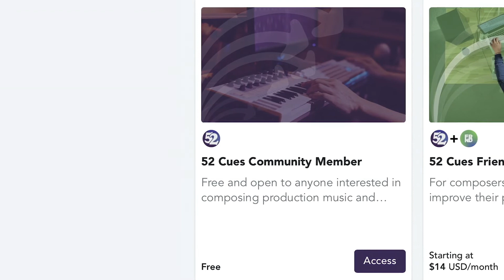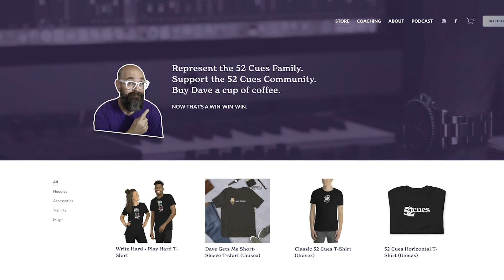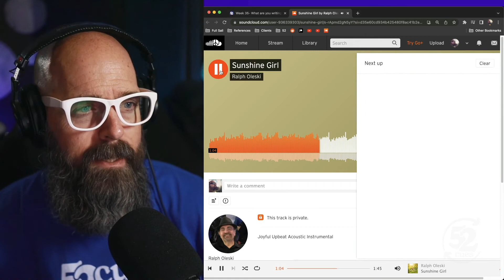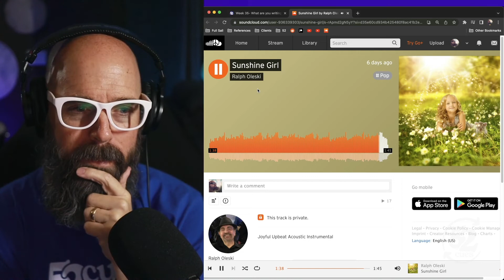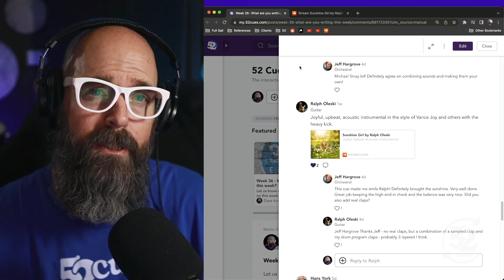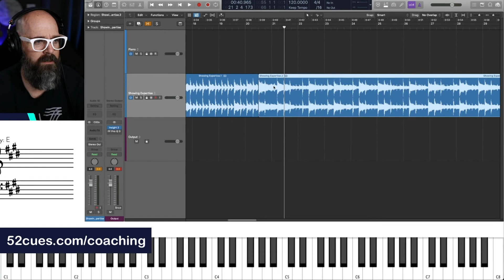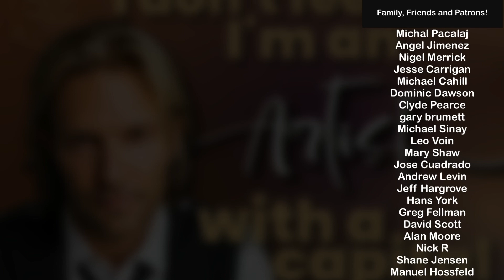The Inconvenient Truths About Production Music | 52 Cues Podcast, 2022 Week 35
Being a production music composer is not always lollipops and sunshine, and truth is, there are some pretty sobering and inconvenient truths about this industry that you should know before you go all in. So today, we’re going to say the quiet parts out loud, and talk the aspects of the gig which you just need to get ok with.

Plus, we’re going to take a listen to "Sunshine Girl," an upbeat acoustic cue written by 52 Cues Community, Ralph Oleski!

Plus we feature a cue written by 52 Cues community, and this week, we’re gonna take a listen to “Sunshine Girl,” an upbeat acoustic cue by Ralph Oleski.

00:00 - Intro & Welcome
02:14 - You have to be patient
10:33 - You have to be ok with the money
18:18 - You have to approach this as a business
26:13 - You have to be ok with not always writing what you want
33:59 - Join the 52 Cues Community!
35:13 - "Sunshine Girl" by Ralph Oleski
41:41 - Outro & How You Can Support 52 Cues!

Dave's Studio Gear